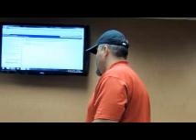9 10 13 BOE Meeting Pt 4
Part 4 of 8 of the Martin County, KY B.O.E. Regular Monthly Meeting for September 2013.